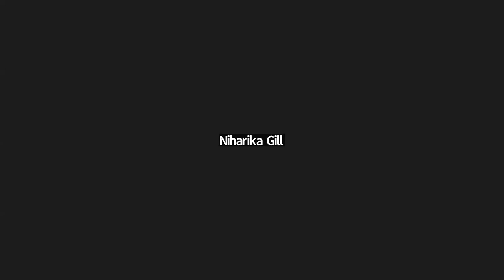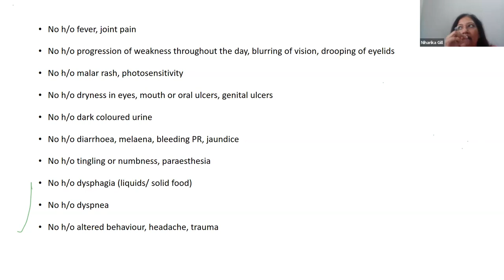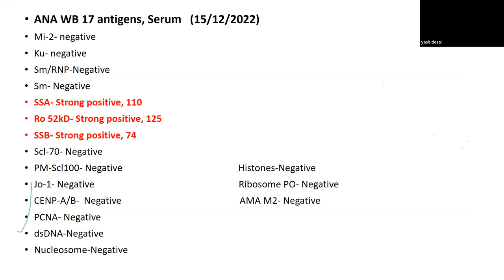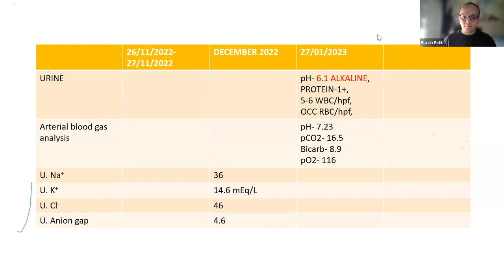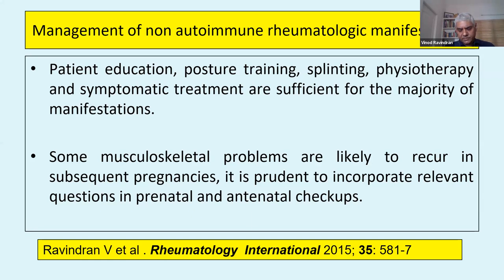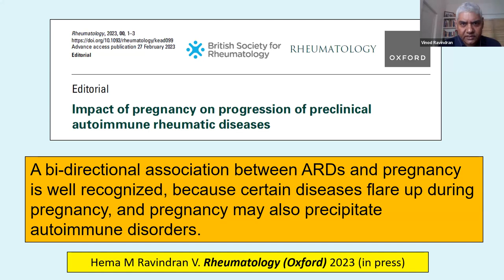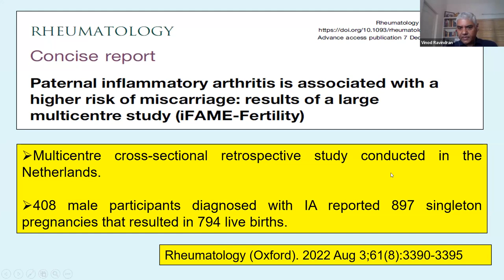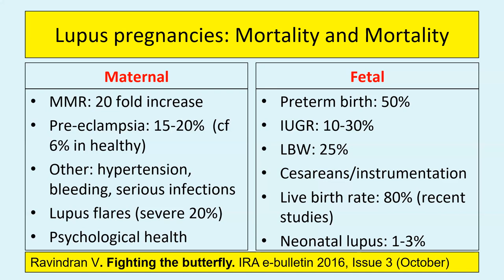MRA PG clinic : Guest lecture by Dr. Vinod Ravindran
Dated 21 May 2023